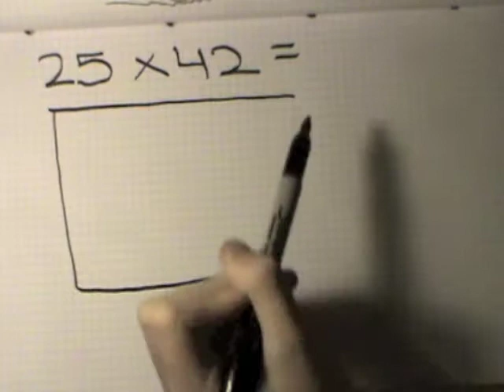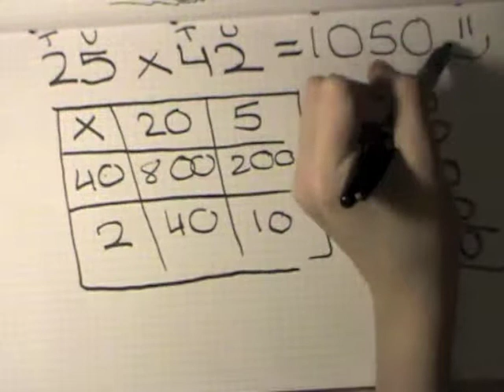Grid Method by Holly Brown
Holly Brown's homework video to explain the grid method of multiplication.